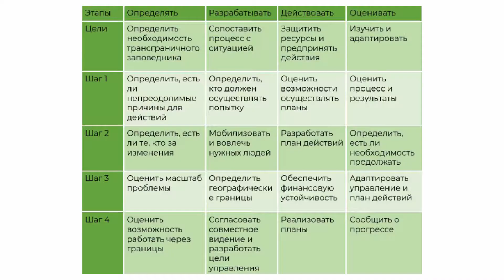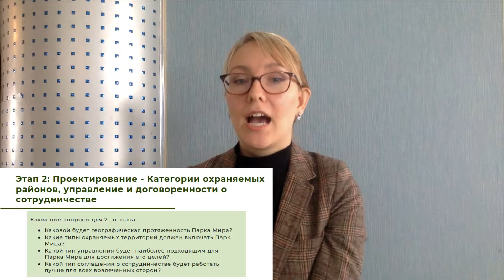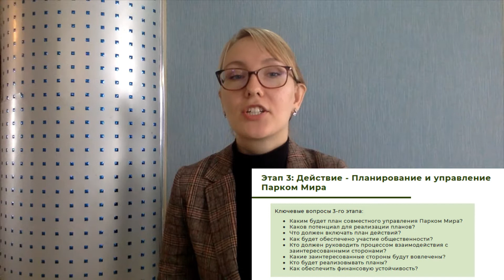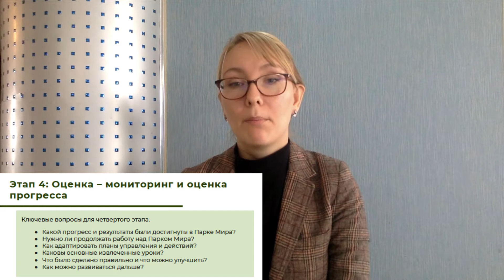Video Lecture 2 Russian: Peace Park Development and Management